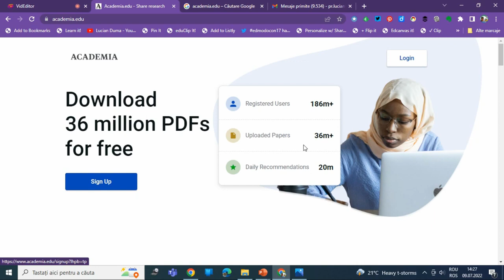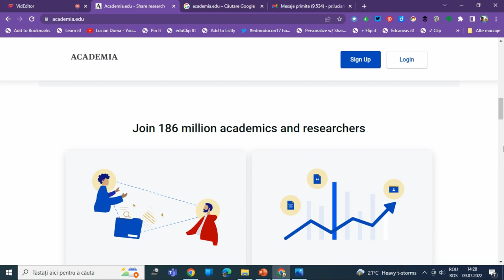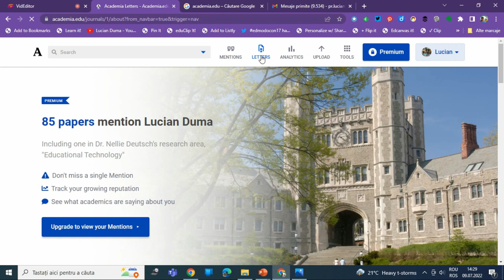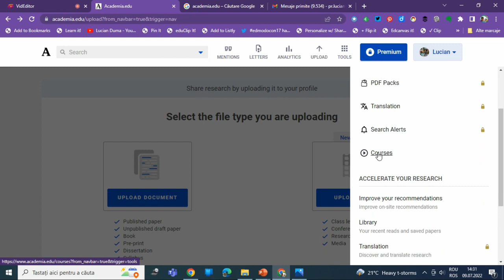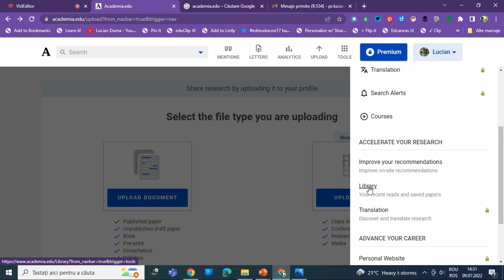Tutorial academia.edu (1)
Această resursă educațională deschisă de tip video este un tutorial/ghid care vine în sprijinul profesorilor sau elevilor care doresc să utilizeze aplicația
academia.edu care accelerează și distribuie cercetarea în lume. Am prezentat cum ne logăm, prezentarea general și setările aplicației.
În acest tutorial am prezentat facilitățile aplicației academia.edu.

Autor: Lucian Duma